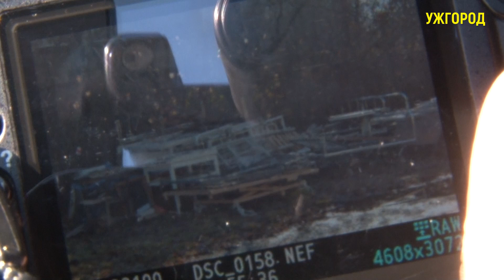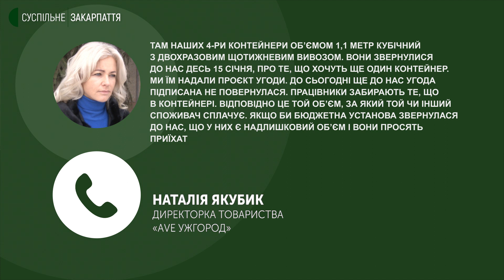Ужгородська райлікарня не розрахувалася в січні за вивезення сміття з території медзакладу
Ужгородська райлікарня не розрахувалася в січні за вивезення сміття з території медзакладу. Це Суспільному повідомив нині директор Олег Голуб.  У 2021-му річний борг лікарня теж невчасно погасила — лише наприкінці грудня. Нагадую, після децентралізації майно мали передати територіальним громадам. Зі складу засновників не виходила районна рада. На баланс міста лікарня перейшла лише торік 10 грудня. Нині ж на сесії міськради депутати змінили засновника лікарні: виключили зі складу райраду і включили  Ужгородську міську. Поки змінюють документи, заклад недофінансований. Олег Голуб каже: це впливає і на комунальні платежі. Невивезене сміття два роки бачить зі свого вікна  ужгородець Євгеній Футорняк, який живе біля лікарні.